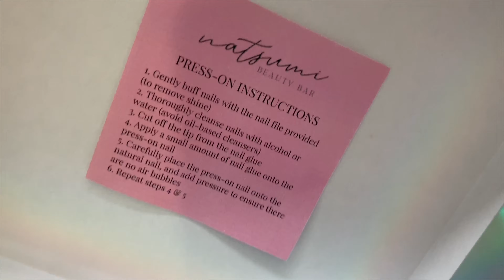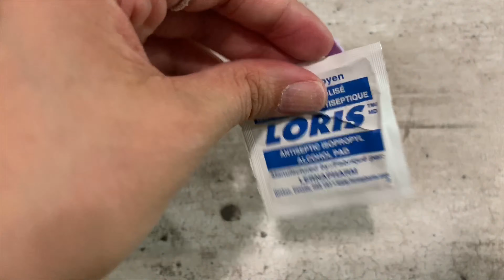HOW TO | PRESS ON NAILS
Business account: @Palmtree.BB

Why Press Ons are a thing?!?

1. Affordable & Custom made for you
2. Convenient - Perfect during this time because your Nail Lady is either in quarantine or fully booked. They are super easy to put on!
3. Reusable!

Nails from Natsumi Beauty Bar $25 + ship (2 pairs for $35) - IG @natsumibeautybar